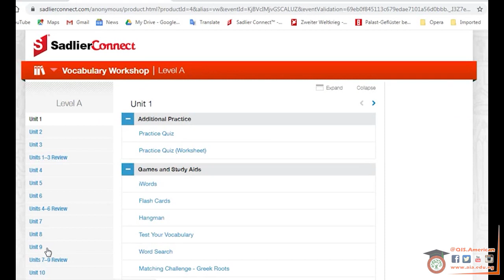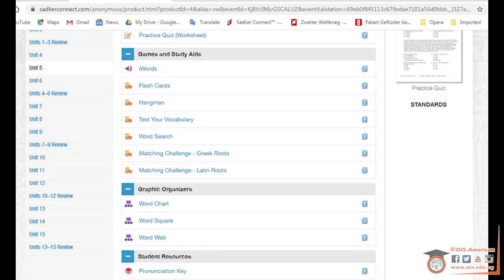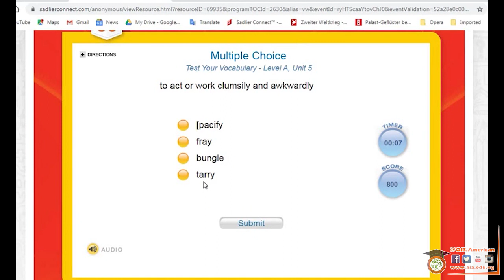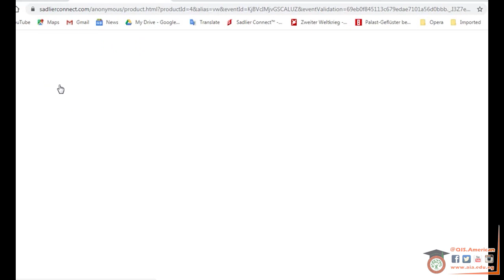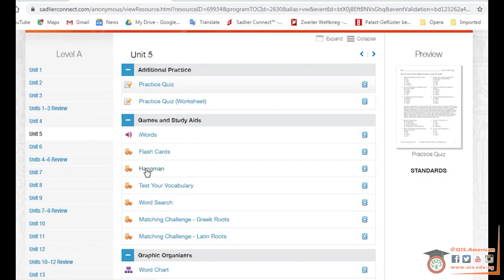grade 7 vocab revision- unit 5